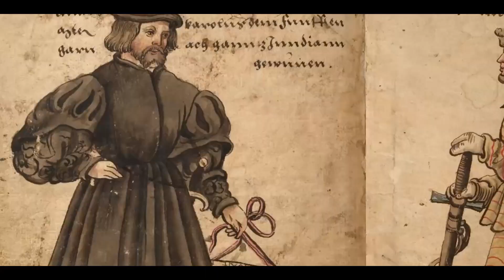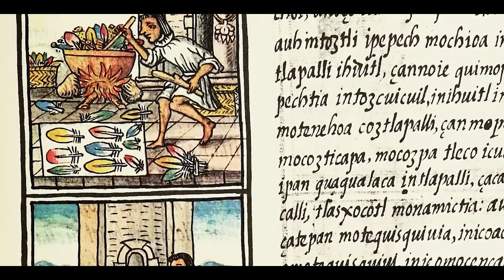Documental Santuario Señor del Perdón. Capítulo 4 "La Danza de la Conquista"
Bienvenidos al emocionante cuarto capítulo de nuestro apasionante documental "Santuario Señor del Perdón". En esta entrega, nos sumergiremos en el vibrante y colorido mundo de "La Danza de la Conquista", una manifestación cultural que ha perdurado a lo largo de los siglos, llevando consigo la herencia de la historia y la fusión de culturas.

Acompáñanos mientras exploramos la rica tradición detrás de esta danza, que se ha convertido en una parte fundamental de las celebraciones en honor al Señor del Perdón. Descubre cómo esta manifestación artística ha evolucionado a lo largo del tiempo y ha logrado preservar elementos prehispánicos, hispánicos e indígenas, formando una amalgama de identidad cultural que se vive con pasión en este hermoso santuario.

A lo largo de este capítulo, serás testigo de entrevistas exclusivas con expertos en danza, antropólogos y miembros de la comunidad local, quienes compartirán sus conocimientos y experiencias sobre la importancia de esta danza en la historia y la vida contemporánea de la región.

Además, exploraremos los trajes y los instrumentos utilizados en esta danza, destacando su riqueza visual y sonora. A través de impresionantes imágenes y actuaciones en vivo, te sumergirás en la esencia de "La Danza de la Conquista" y comprenderás por qué es un elemento tan crucial en las festividades religiosas del Santuario Señor del Perdón.

No te pierdas este fascinante episodio que te llevará a un viaje a través del tiempo y la cultura, mientras exploramos "La Danza de la Conquista" en el marco de esta joya religiosa y cultural en la región.